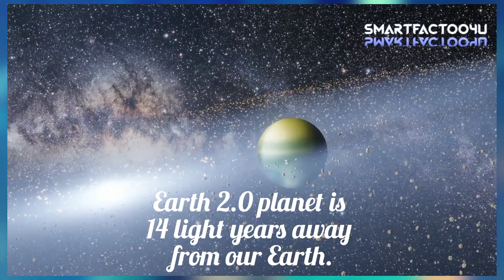Earth 2.0(Kepler 452B)और पृथ्वी के बीच समानताएं।🧐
Hello friends, in this video we will learn about Kepler 452 planet discovered by Kepler Space Telescope.This planet is also known as Earth 2.0.

If you want to know the similarities between Earth and Earth 2.0 then watch this video till the end.

I'm on Instagram as @thesunny_2011. Install the app to follow my photos and videos.